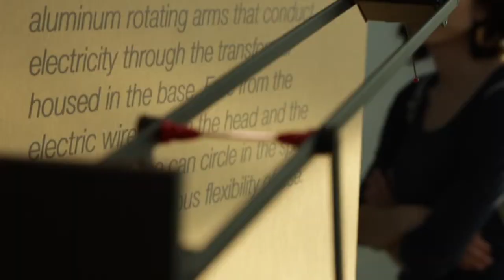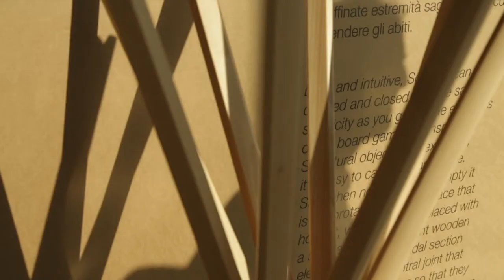Design Answers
La mostra di oggetti premiati con il Compasso d'Oro allestita da ADI Lombardia nella sede milanese della Regione, in occasione della Milano Design Week 2018.